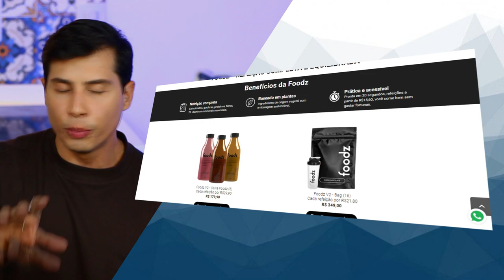Boné New Era, óculos de sol, Conjunto de moletom | TOP DO MÊS Thi Martins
Esse é o vídeo que falo sobre as coisas que fizeram a diferença pra mim no último mês. Sabe aquelas coisas que a gente usa, assiste ou escuta e a gente curte tanto que logo passa para um amigo no WhatsApp? São essas coisas que indico nesse vídeo.

Edição:
Vitor Marsale - @vitormarsale